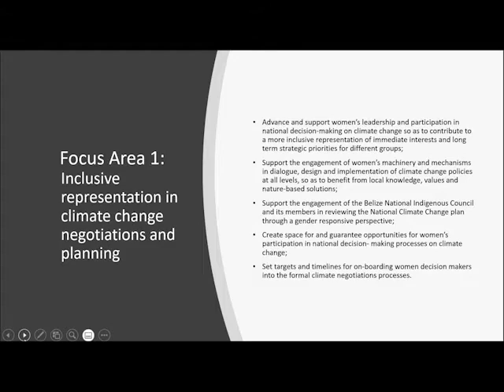National Climate Change Gender Action Plan Introduced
Today, Belize’s National Climate Change Gender Action plan was unveiled by the National Climate Change Office. The process has been ongoing for some time because the impacts of climate change are felt by everyone, so there must be inclusive representation in the immediate and long-term strategy for different groups. Knowledge, values and nature-based solutions were considered in the implementation of climate change policies at all levels. Chief Climate Change Officer Doctor Lennox Gladden speaks to the significance.